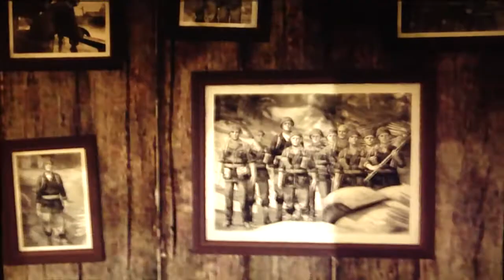LA Noire Playthrough Part 119